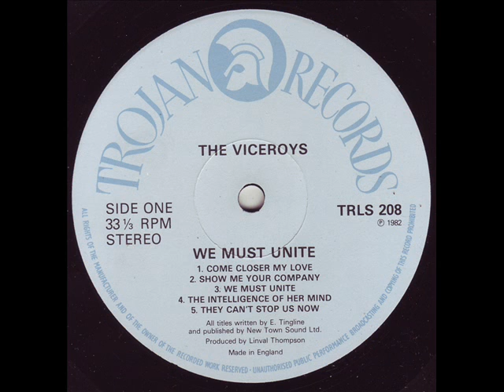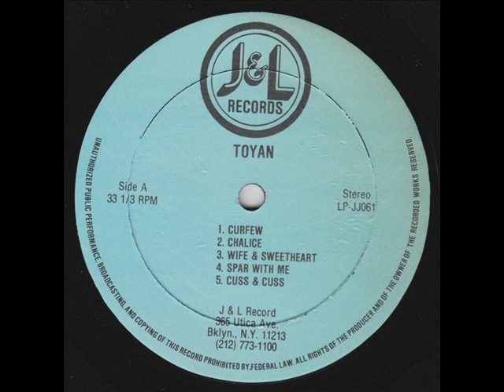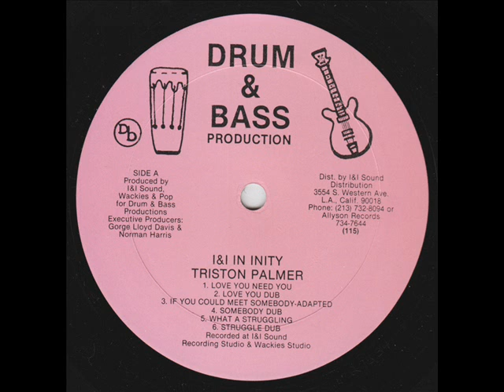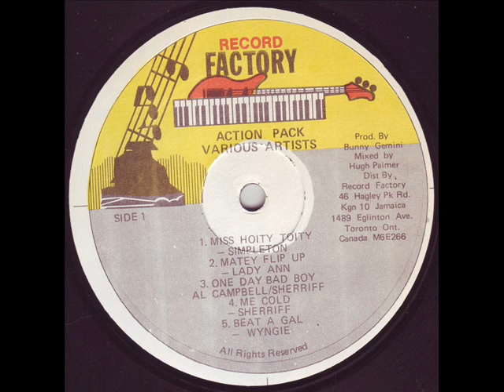Disciples Riddim Section - Stop Dem Riddim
going straight to your head

Label: Backyard Movements
Format: Vinyl, 10", 45 RPM
Country: UK
Released: 2003